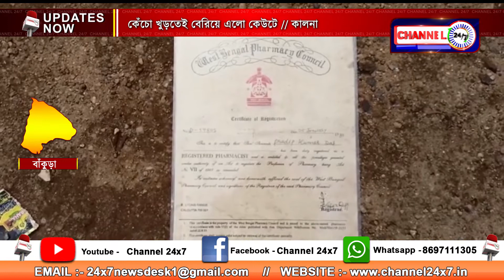The pharmacist's certificate is fake, Kalna